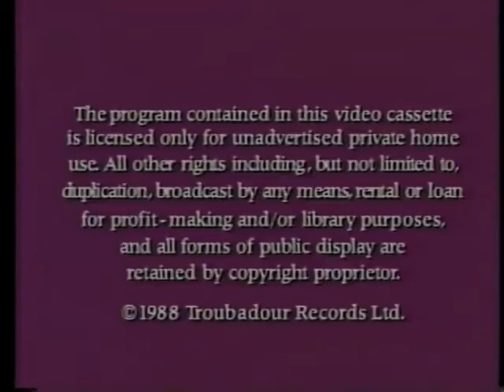RAFFI IN CONCERT